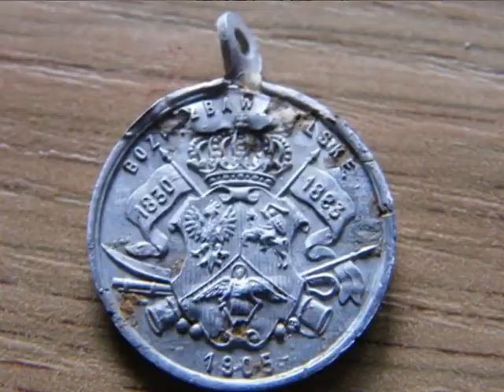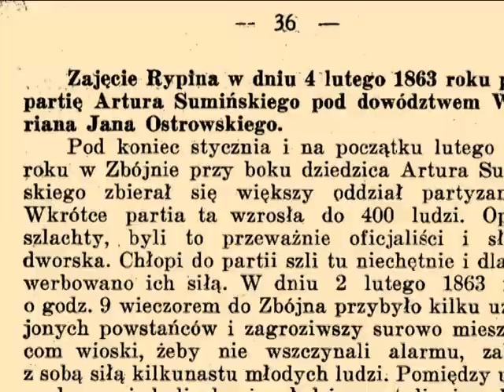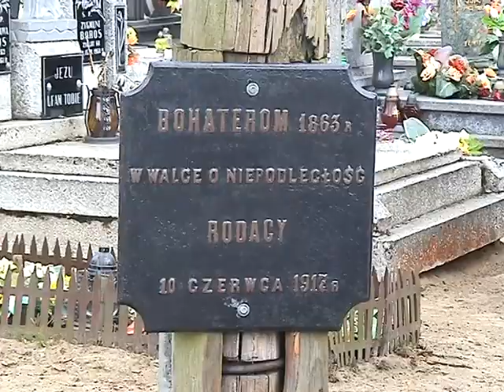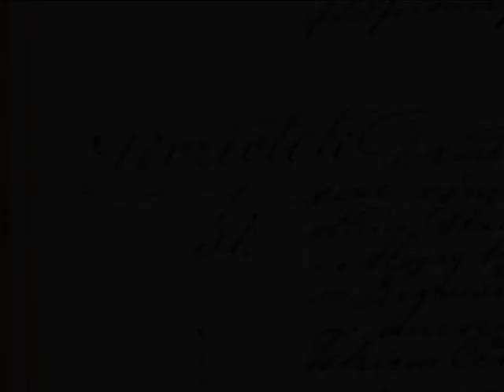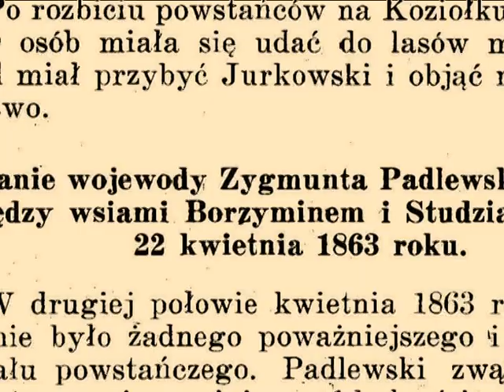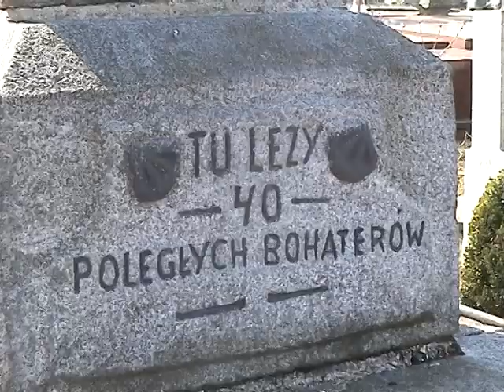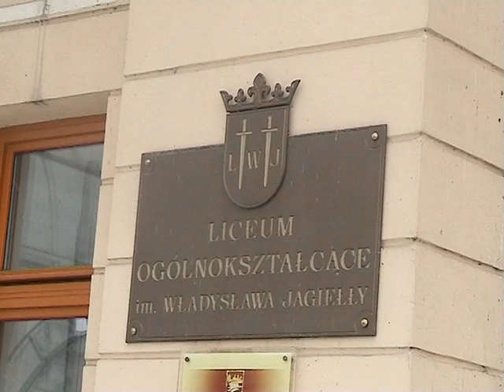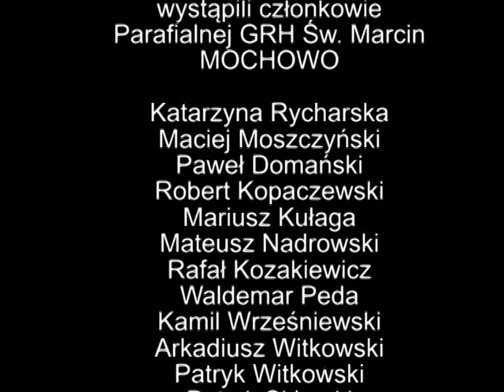POWSTANIE STYCZNIOWE W ZIEMI DOBRZYŃSKIEJ - cały film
Film oparty na książce ks. Czesława Lissowskiego pod tym samym tytułem. Stworzony przy udziale Parafialnej Grupy  Rekonstrukcji Historycznej "Św. Marcin" z Mochowa.